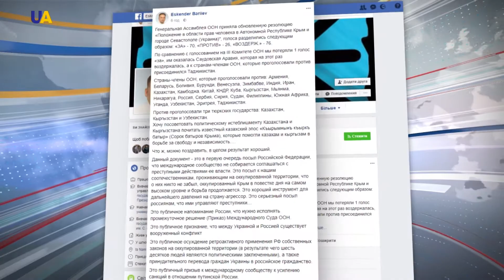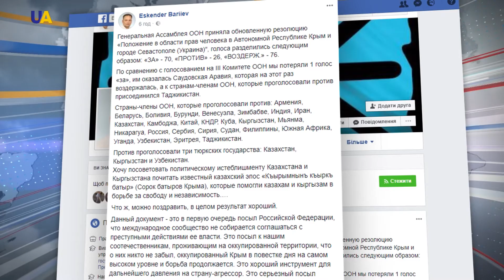Екатерина Бусол - юрист британского юридического партнерства «Global Rights Compliance»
Генеральная Ассамблея ООН приняла обновленную резолюцию по Крыму.
Юрист британского юридического партнерства «Global Rights Compliance» Екатериной Бусол об изменениях в резолюции и поддержке Украины международным сообществом.